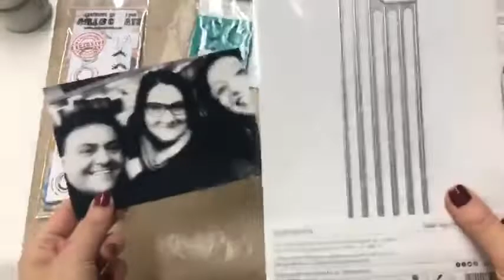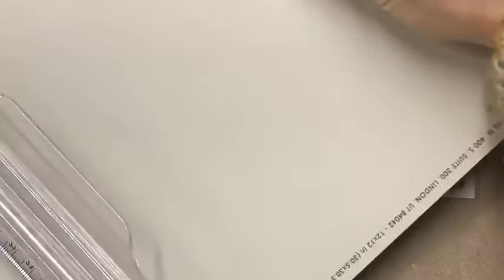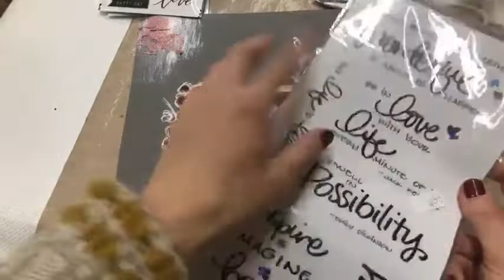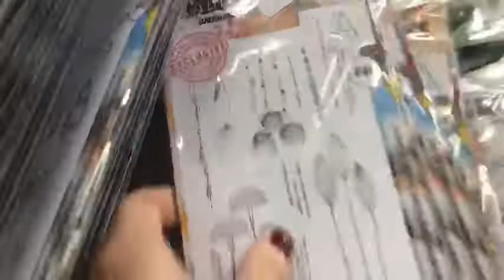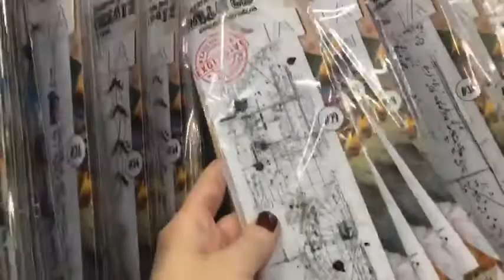Il mio layout della domenica Live 18 Febbraio 2018